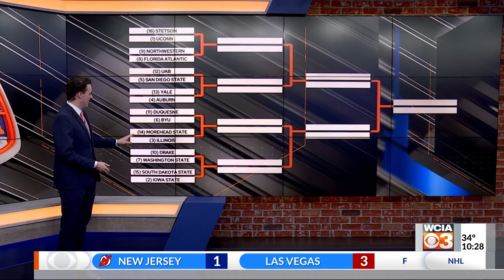Illinois wins second Big Ten Tournament Title in four years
Seniors Terrence Shannon Jr. and Marcus Domask combined for 60 points in the Big Ten Tournament Final against Wisconsin to help Illinois on to its second tourney title in four years with a 93-87 win.